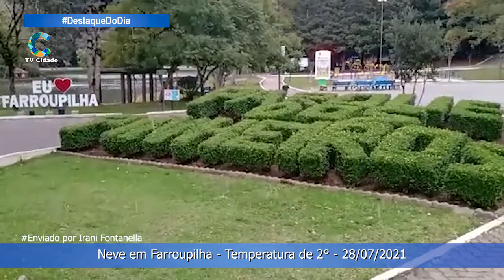Neve em Farroupilha - Temperatura de 2° - 28/07/2021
DestaqueDoDia , da TvCidadeFarroupilha, noticiário local, cortes de programas, entrevistas e reportagens, pautas de interesse, dos assuntos da comunidade.